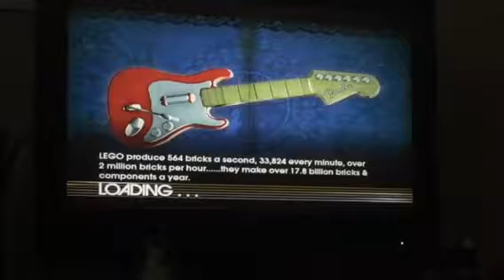Lego Rock Band: Ride A White Swan (Hard Vocals)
Me performing Ride A White Swan on Hard Vocals.